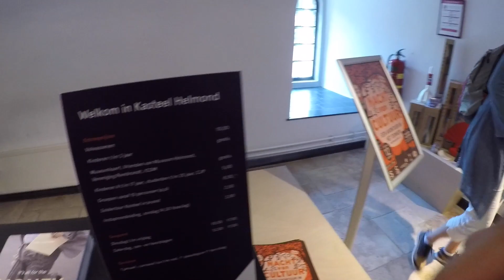Helmond en un día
Ruta en bicicleta a Helmond visitando los principales atractivos turísticos y algunas cosas más en el camino